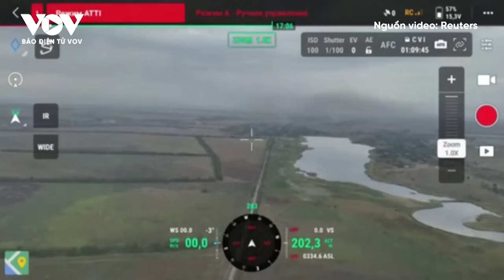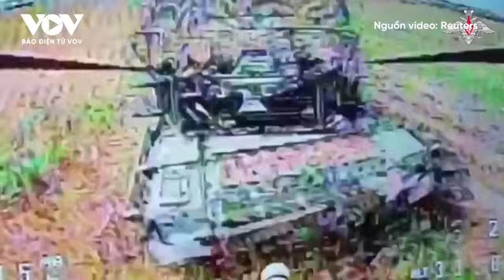Diễn biến chiến sự Nga-Ukraine 31/8:Biên giới Nga lại rung chuyển khi Ukraine mở đợt tấn công dữ dội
Báo Điện tử VOV | Năm người đã thiệt mạng và 37 người khác bị thương trong một cuộc tấn công nhằm vào tỉnh Belgorod của Nga, Thống đốc Vyacheslav Gladkov cho biết.
Diễn biến chiến sự Nga-Ukraine hôm nay có các nội dung sau:
- Tổng thống Ukraine cách chức tư lệnh không quân sau vụ rơi tiêm kích F-16
- Tỉnh Belgorod ở biên giới Nga bị pháo kích dữ dội
- Quân đội Ukraine tiến sâu 2km vào lãnh thổ Nga trong 24 giờ
- Xe tăng Ukraine ở Kursk nổ tung sau đòn tấn công của UAV cảm tử Nga
- Lý do Anh chưa cho phép Ukraine dùng tên lửa tầm xa tấn công lãnh thổ Nga
- Ukraine không được sử dụng vũ khí Italy để tấn công lãnh thổ Nga
- Nga vây chặt tử huyệt Pokrovsk, thế trận Ukraine có thể sụp đổ hàng loạt

37 Bà Triệu, Hoàn Kiếm, Hà Nội, Việt Nam